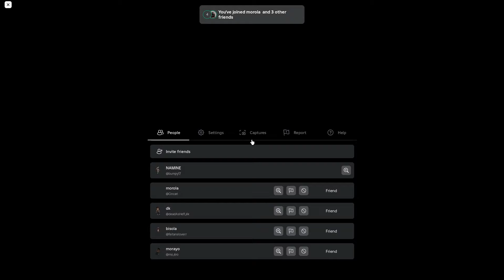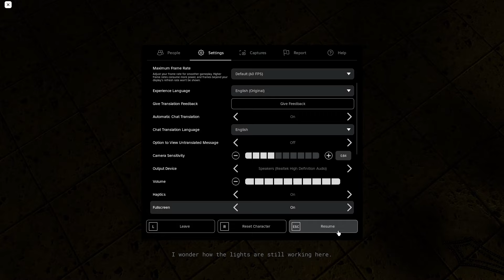We're on the WORLDS EDGE...?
Hello! Hope you enjoy todays video! Sorry for not posting! A lot of things have been going on so it was hard to post! Hope you enjoy!